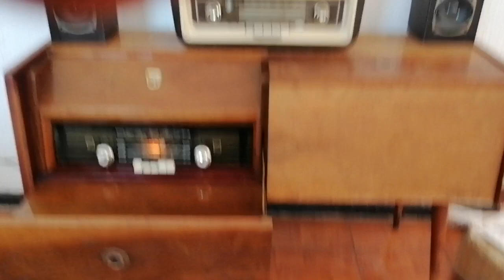MUEBLE RADIO PHILIPS 1964 VALVULAR "TAMPICO" TITO PUENTE Y SU ORQUESTA